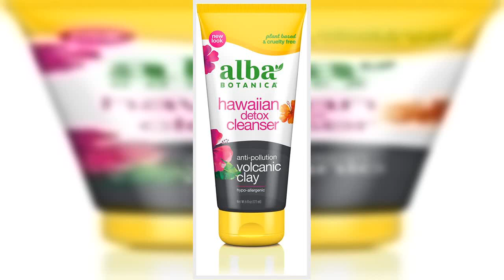Great product - Alba Botanica Hawaiian Detox Cleanser, Anti-Pollution Volcanic Clay, 6 Oz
One 6 oz tube of Alba Botanica Hawaiian Detox Anti-Pollution Volcanic Clay Cleanser
Self-warming cleanser opens pores for a deeper clean
Made with a plant-based and hypo-allergenic blend of botanical ingredients
100% vegetarian formula made without harsh ingredients like parabens, phthalates or synthetic fragrances
Always cruelty-free, never tested on animals; recognized by the Leaping Bunny Program
Give your skin a deep clean with Alba Botanica Hawaiian Detox Anti-Pollution Volcanic Clay Cleanser. This self-warming cleanser helps clear up oily and blackhead-prone skin with a blend of botanical ingredients that create a gentle and beneficial warming sensation. Simply apply the cleanser onto skin to open up pores and help the volcanic clay wash away stubborn pollutants. Our 100% vegetarian formula is hypo-allergenic and does not contain any synthetic fragrances, artificial colors, parabens, phthalates or harsh sulfates. It is also not tested on animals. Includes one 6 oz tube of Alba Botanica Hawaiian Detox Warming Clay Cleanser. At Alba Botanica, our product family constantly evolves alongside health, beauty, and ingredient knowledge and trends. We’re dedicated to making high quality, 100% vegetarian products that overflow with botanical ingredients. Do beautiful – that’s the motto that motivates our body loving products that nourish the skin, hair and, of course, the soul.
I’ve used this face wash for years. after always buying a different face wash each time I used this one and was hooked. Smells amazing and my combination skin this does so well with. I use it twice a day and it’s the best!